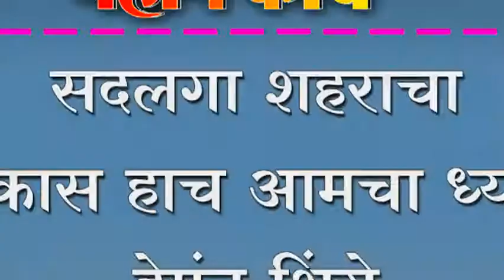सदलगा शहराचा विकास हाच आमचा ध्यास. हेमंत शिंगे